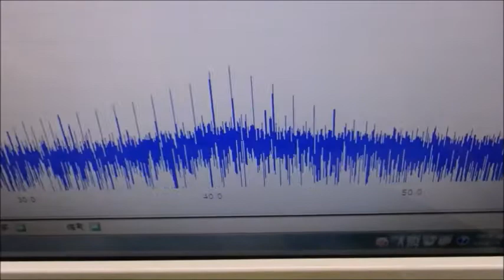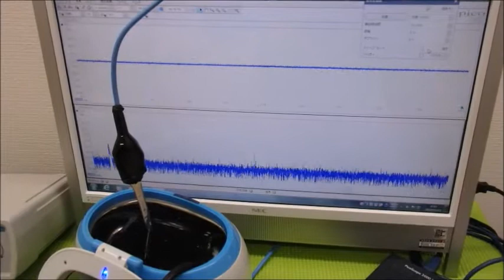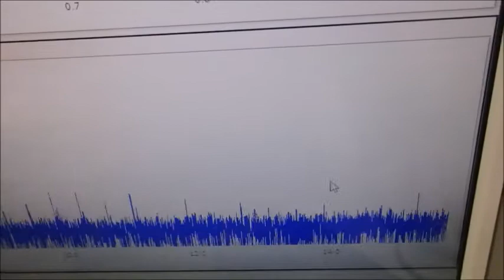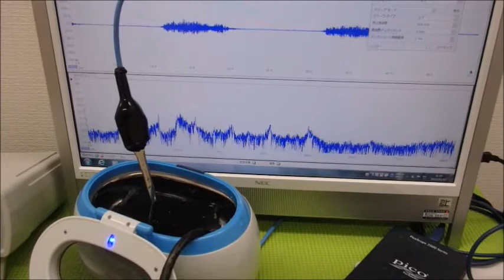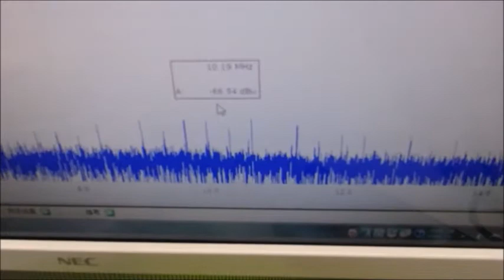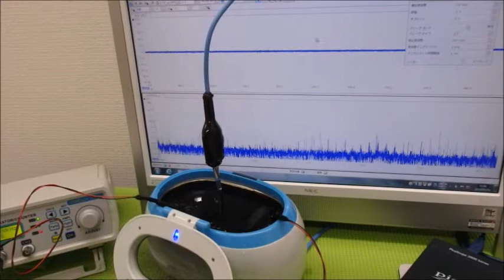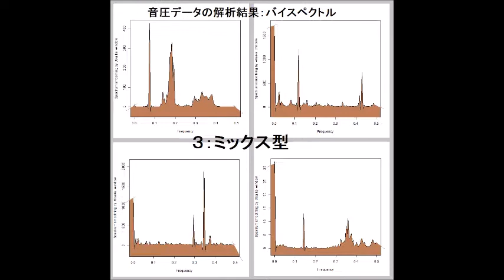‹‹超音波伝搬現象の分類：：超音波実験››